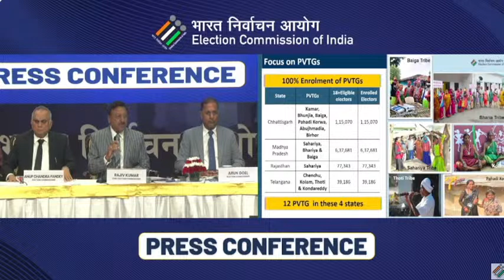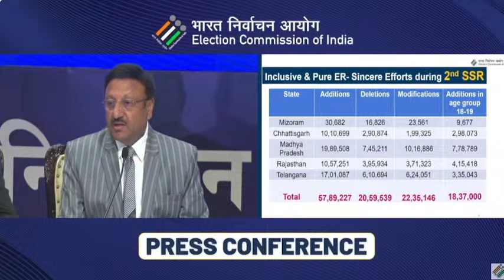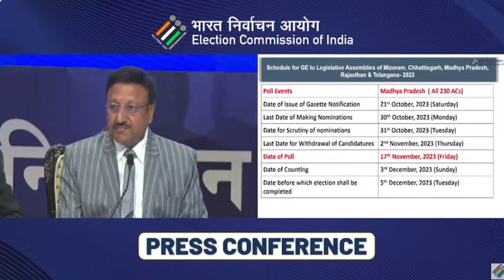Live: Election Commission Press Conference LIVE. Assembly Election 2023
आज दिल्ली से 5 राज्यों के विधानसभा चुनाव का ऐलान हो रहा है... दोपहर 12 बजे चुनाव आयोग ने प्रेस क़ॉनफ्रेंस की... प्रेस कॉनफ्रेंस में तारीखों का ऐलान किया जा रहा है. मिजोरम.,..छत्तीसगढ़... मध्य प्रदेश... राजस्थान और तेलंगाना.. ये वो 5 राज्य हैं जहां चुनाव की तारीखों का ऐलान हो रहा है..

Election Commission Press Conference LIVE : सभी राजनीतिक दलों का सुझाव लिया गया- राजीव कुमार, मुख्य चुनाव आयुक्त

Election Commission Press Conference LIVE: राजीव कुमार, मुख्य चुनाव आयुक्त : 5 राज्यों के 679 विधानसभा सीटों पर होंगे चुनाव
On Monday, October 8, 2023, the Election Commission of India (ECI) is set to announce the timetable for the impending assembly elections in five states: Mizoram, Chhattisgarh, Madhya Pradesh, Rajasthan, and Telangana. A press conference has been scheduled for 12 PM today where the ECI will disclose critical details such as the polling dates, the number of phases, and the key dates for nomination filing and withdrawal. These five states are nearing the conclusion of their current legislative assembly terms, with expiration dates falling between December 2023 and January 2024. It's worth noting that the ECI typically releases the election schedule approximately six to eight weeks prior to the expiration of the legislative assembly's term.